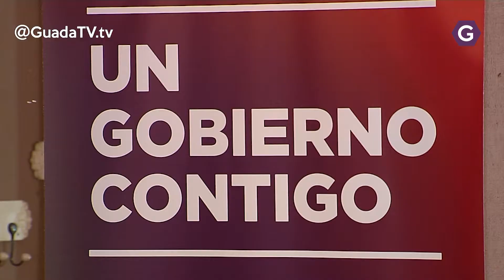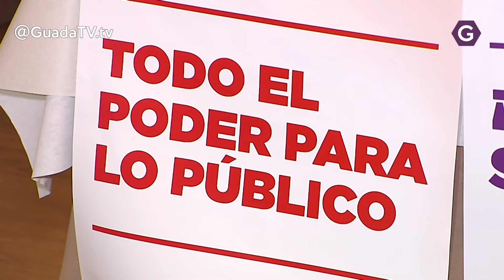Unidas Podemos aboga por el empleo, el medio ambiente y la educación. GuadaTV